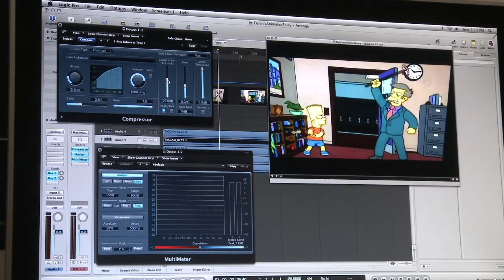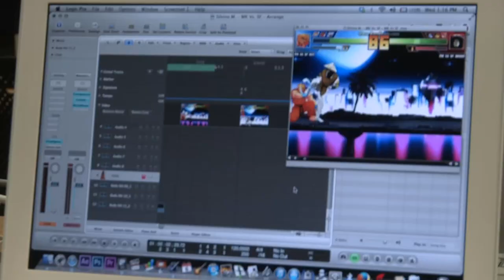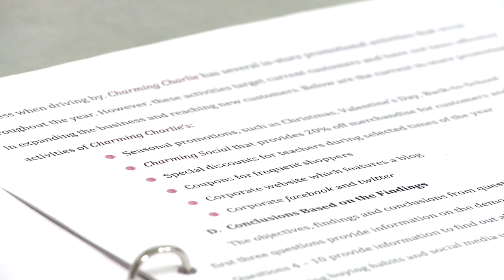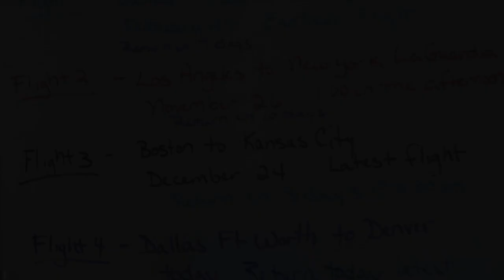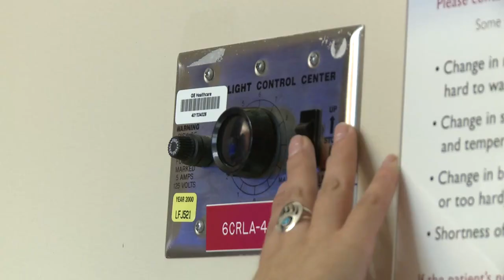Birdville ISD CTE Program Video 2023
Video about Birdville ISD's Career and Technology programs